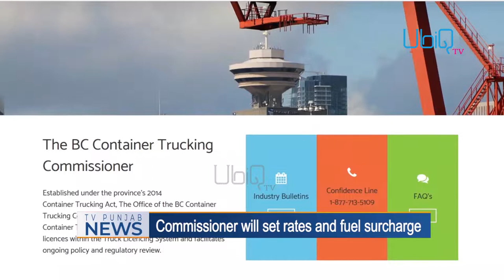New benefits for BC's container truck drivers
The BC government is moving ahead with two key actions to benefit the BC container truck drivers and trucking sector.

Starting Monday, July 1, 2019 the container trucking commissioner will have the authority to set rates and fuel surcharges aimed at maintaining stability, fairness and competitiveness in the sector.